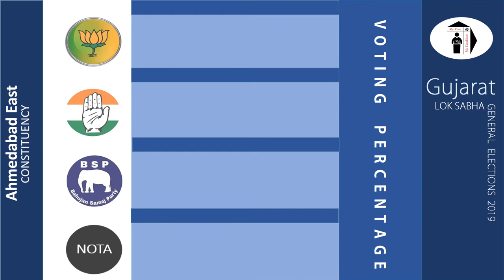Ahmedabad East Parliament Constituency